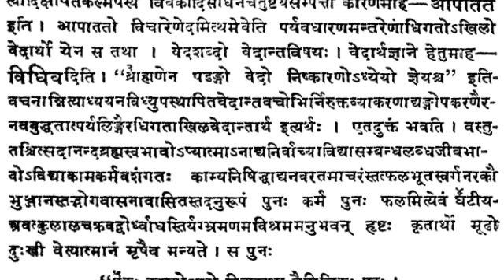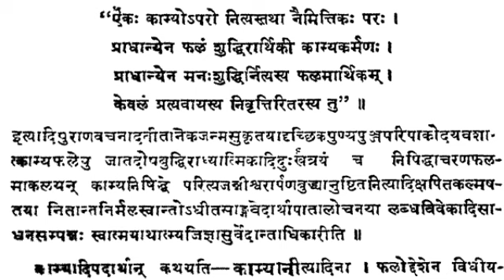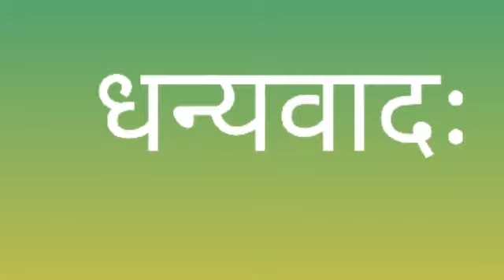Vedantasara-Vidvanmanoranjani textual study part -7 by Dr.Ganesh I Bhat, वेदान्तसार-विद्वन्मनोरञ्जनी